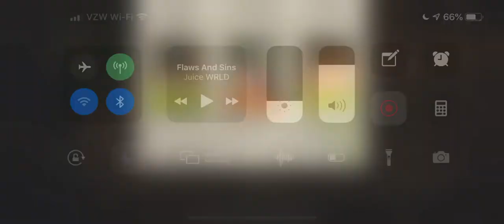Porch Swing 45.1